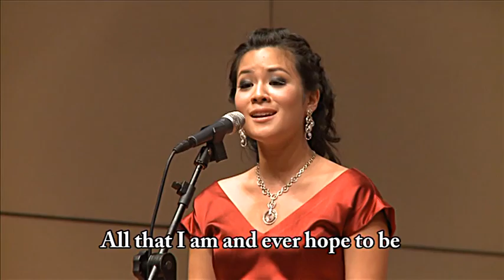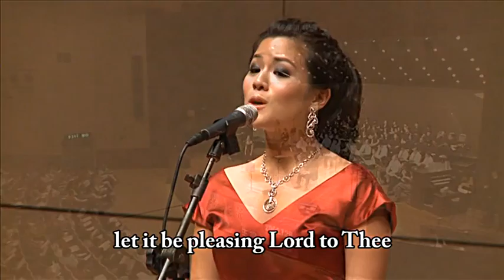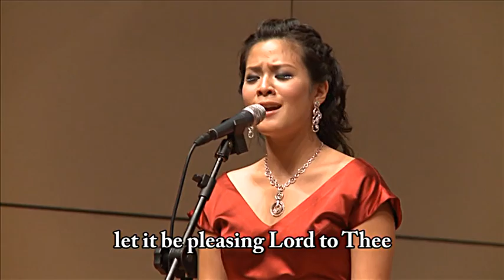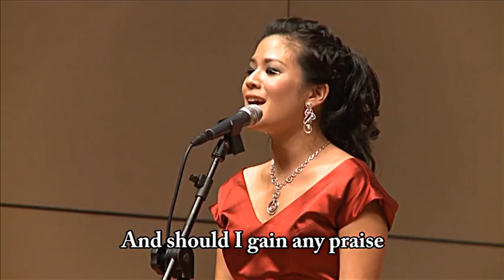香港聖詩會 第八屆聖詩頌唱會「耶穌基督 道路、真理、生命」（2009）完整版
「我就是道路、真理、生命，若不藉著我，沒有人能到天父那裏去。」（約14:6）

這是二千年前耶穌向全世界發出的宣告。這二千年來，我們世人卻放棄蒙神悅納的事，選擇走自己的路，在世上橫衝直撞，找不到出路。耶穌基督其實指出人的出路是要與神和好，但要到神那裏去必須藉著祂，因為耶穌是神道成肉身，祂是真理，藉著主基督，我們才能進入與天父和好的親密的關係中，並且得到永恆的生命。

神的道路很穩妥，總是公義的，是聖潔的，也是慈愛和信實的。

「神啊！求你鑑察我，知道我的心思試煉我，知道我的意念，看在我裏面有什麼惡行沒有，引導我走永恆的道路。」（詩139:23 - 24）。

我們若行在真理裏，不僅神會歡喜，我們自己也會快樂。凡行在真理裏的，也行在自由中。

「你們必曉得真理，真理必叫你們得以自由。」（約8:32）

神把救恩賜給我們，倘若我們把生命完全交給祂，祂會走進我們生命中的每個角落，把全備的愛填滿每個空間，讓我們在祂裏面得著滿足，使我們有豐盛的生命。

「神啊，你的慈愛何其寶貴！世人投靠你翅膀的蔭下，他們必因你殿裏的肥甘，得以飽足，你也必叫他們喝你樂河的水。因為在你那裏，有生命的源頭；在你的光中，我們必得見光。」（詩36:7 - 9）

「來啊，我們要向耶和華歌唱，向拯救我們的磐石歡呼！我們要來感謝祂，用詩歌向祂歡呼！」（詩95:1 - 2）

第八屆聖詩頌唱會將於2009年7月26日（星期日）晚上七時半，假 香港浸會大學大學會堂舉行。是次頌唱會主題為「耶穌是道路、真理和生命」，大會詩班由教會樂圃樂團擔任，女高音獨唱陳澤恩小姐、香港男聲聖詠團小組合唱，並由本會絃樂團伴奏，荷蒙陳康博士擔任領會。頌唱會憑券入場，歡迎各教會信徒參加，同讚主恩。